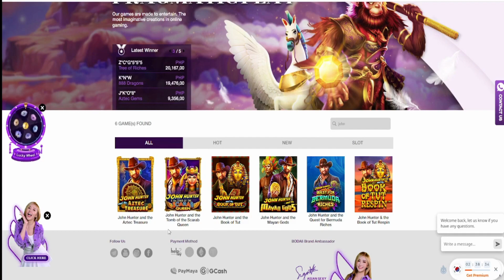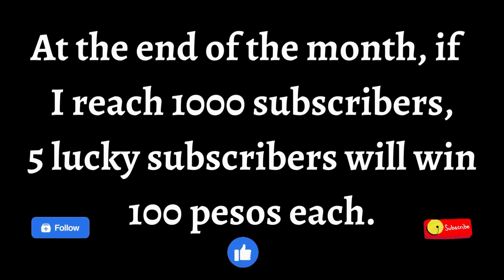John Hunter and the Tomb of the Scarab Queen from Pragmatic play!